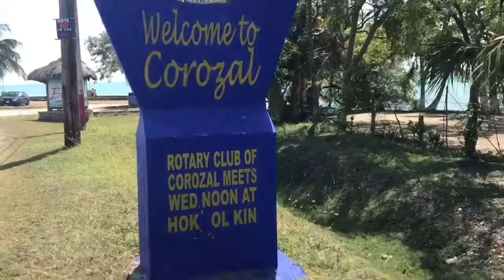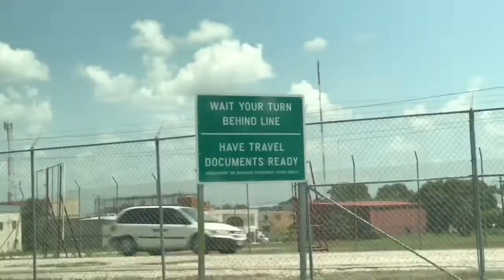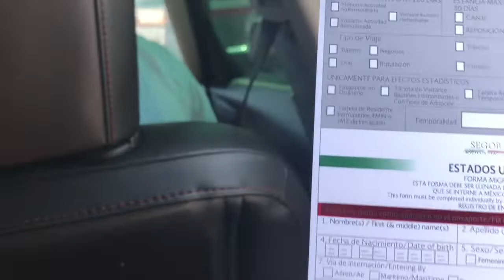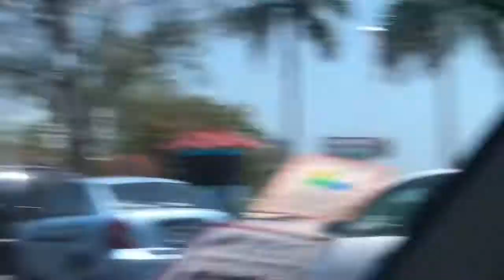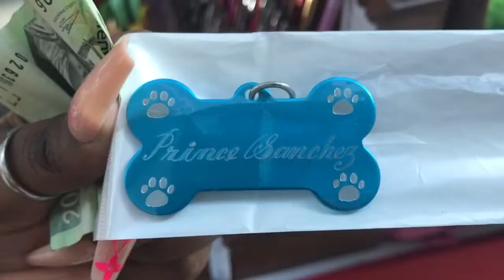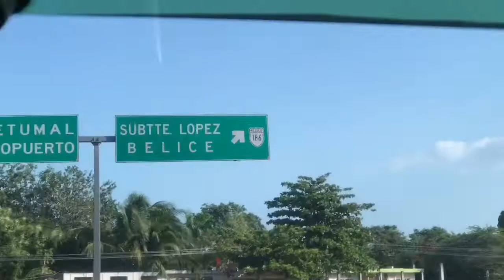Chetumal Mexico road trip with my family ||Belize Vlog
Hey lovely people ! Thank you so much for stopping by ! In this video I will be taking you to Chetumal Mexico with me .. a lot of Belizean travel to Chetumal because it’s cheaper than buying it in Belize .. it’s also a great outing as well ... it’s only a 3hours 58 mins drive from Belize city ! Even though I didn’t do much on this trip . I still want to share with you my experience being there ... it has been 11 years since I’ve visit Chetumal and things has really changed ! I hope you enjoy this video . 🖤

                                    When to expect videos from me

I upload contents every Thursday at 6:30pm eastern time .

I encourage you to join my YouTube family as I grow and continue to put out good contents for you my supporters and visitors .

                                  *Music used *